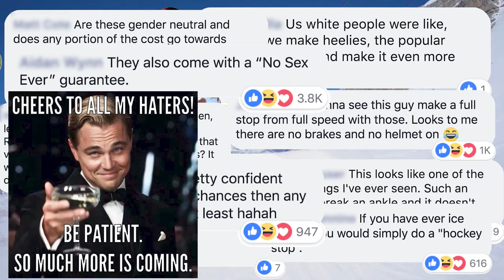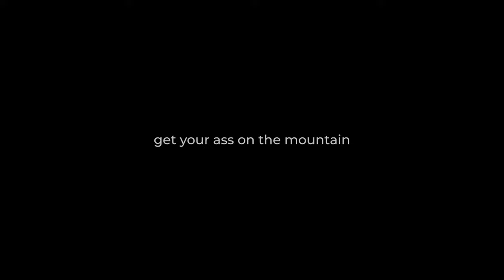Assleding - New Olympic Sport? | Assled - Wearable Foldable Sled | by Snowfeet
Introducing Assled - wearable foldable sled you wear on your ass.

Traditional sleds have three problems:
- they are big
- they are heavy
- they are boring
After 27 years of research and development, we found a product that solved all of those problems.

That’s why we came up with Assled. It’s just like a plastic bag.
Only Better. Faster. Stronger.

Conquer mountains.
On your ass.

Ride down ski slopes.
On your ass.

Destroy hiking trails.
On your ass.

Go wherever your ass takes you. Let your ass be your guide.
And when you’re done, just fold your Assled like a yoga mat and you’re good to go.
Unlike your regular ass-riding equipment Assled fits into your backpack.

You helped us fund three wildly improbable crowdfunding campaigns and turn Snowfeet into an international sensation.
Back in the ‘90s, people hated Snowboards. Today the same kind of people hate Assleds.
Now it’s time for us to create the largest community of haters the world has ever seen led by health & safety workers, helicopter parents, lift operators, sceptics, and perfectly reasonable people with ass issues.

So grab your Assled before they ban us and join the future Olympic sport of assleding!